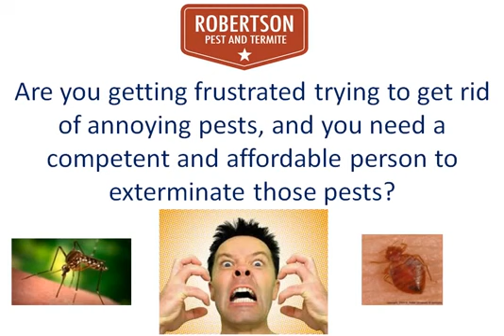### Best Pest Control (Exterminator) In Dallas (Plano Frisco Flower Mound) Robertson Pest!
pest control,
dallas pest control,
plano pest control,
flower mound pest control,
dallas exterminator,
plano exterminator,
termite problem,
termite dallas,
robertson pest,
best pest control,
best pest control dallas,
Termite inspection,
Termite treatment,
Mosquito treatment,
Mosquito prevention,
West Nile Virus prevention,
west nile dallas,
Swarming termites,

Winged ants

Flying ants

Carpenter ants

Fire ants

Mosquito repellent

Bed bugs

Bud bug infestation

Cockroaches

Cockroach treatment

Bug control

Pest control

Exterminator

Rodent control

Wildlife control

Spider repellent

Wasp removal

Flying insects

Insect control